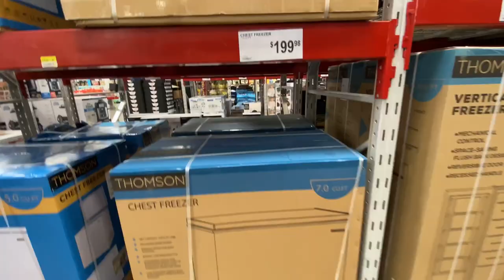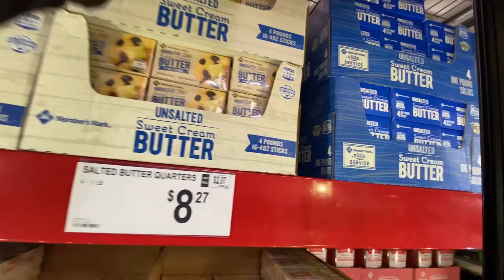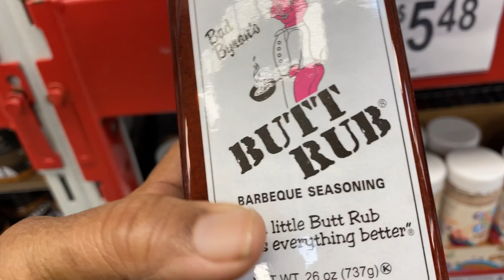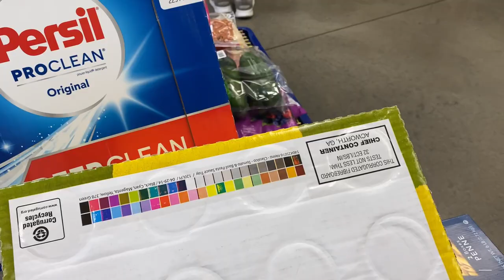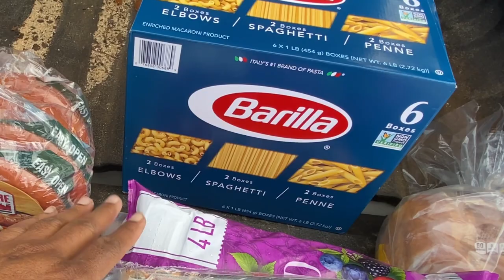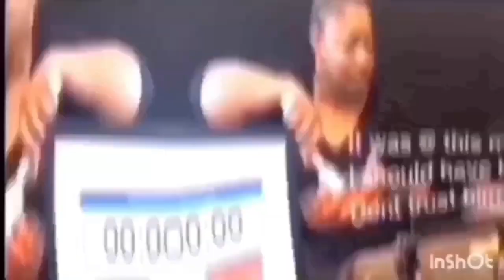SAMS CLUB GROCERY HAUL / PANDEMIC PANIC BUYING/ UNITED STATES LOCKDOWN / EMERGENCY PREPPER PANTRY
Today's video is a Sam's club grocery haul, pandemic panic buying, United States Lockdown and stores closing early and Emergency Prepper Pantry
If you know someone who would like this video please share it with them. Let me know what kind of video's you would like to see on my channel. My family and i Thank you for taking the time to watch my videos.

 My name is Tommy and I'm a wife, mother of 4 and grandmother of 5. We have been married for 18+ years.